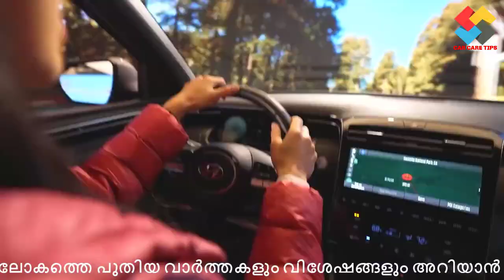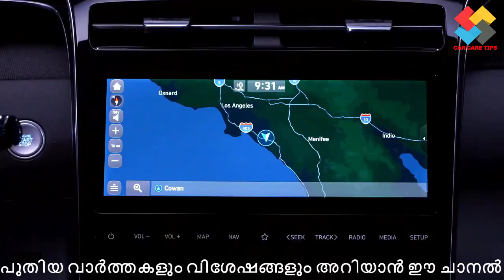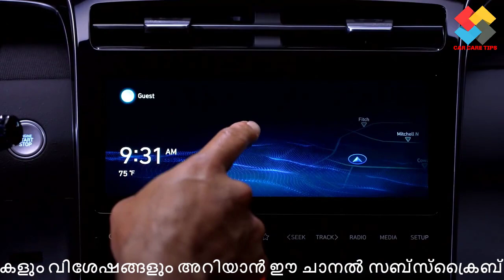2022 Hyundai santa cruz worldwide Premier malayalam review || ഹ്യുണ്ടായി സാന്താക്രൂസ് പിക്ക്അപ്പ്